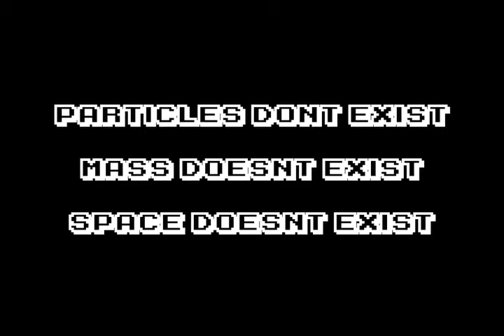Tom Campbell: No space, No mass, No particles -- Life is a Video Game: The Movie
IT'S ALL AN ILLUSION!! Clip from the Edge Brothers 3 hour interview with NASA, Army, and DoD scientist Tom Campbell, author of My Big TOE.  He's agreed to be the subject of our crowd funding documentary adventure Life is a Video Game: The Movie FACEBOOK